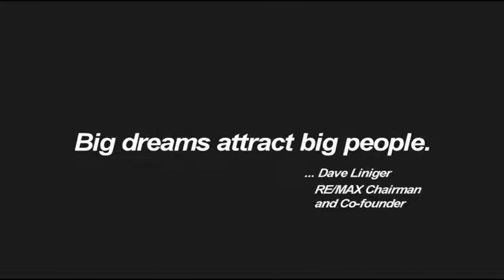RE/MAX Entrepreneur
Home of the Best Agents®

The brand that delivers the most powerful message about you.
The industry's No. 1 and easiest-to-access training.
Superior delivery of leads without the fees everybody else is charging.
Billions of dollars spent over the years promoting you the agent.
Nobody sells more real estate.

Where Do YOU Want To Be?